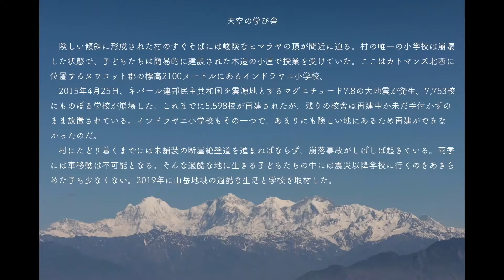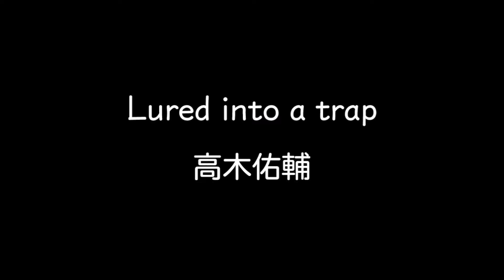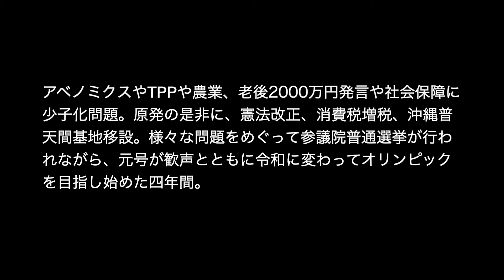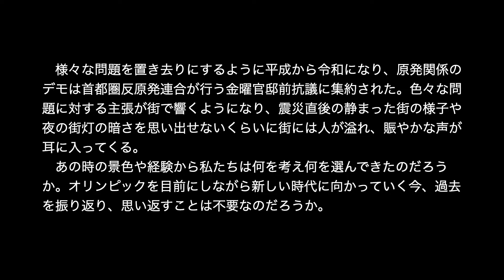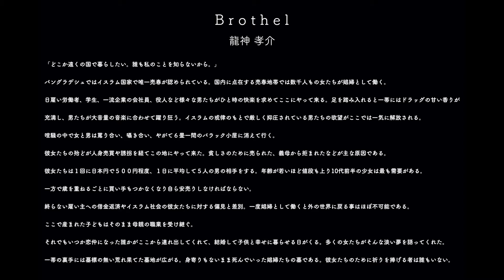Tokyo Documentary Photo 2020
Tokyo Documentary Photo 2020 展示作家のスライドショー。
川畑 嘉文 (Yoshihumi KAWABATA)・髙木佑輔 (Yusuke TAKAGI)
千賀健史 (Kenji CHIGA)・冨永晋 (Shin TOMINAGA)
藤元敬二 (Keiji FUJIMOTO)・丸山耕 (Ko MARUYAMA)
山下隆博 (Takahiro YAMASHITA)・龍神孝介 (Kosuke RYUJIN)